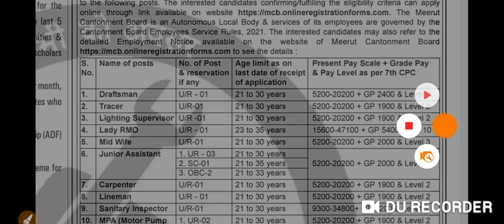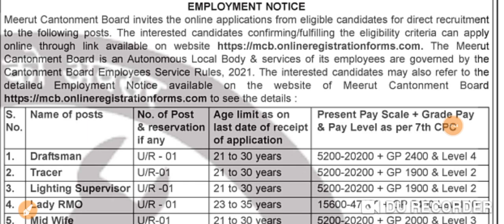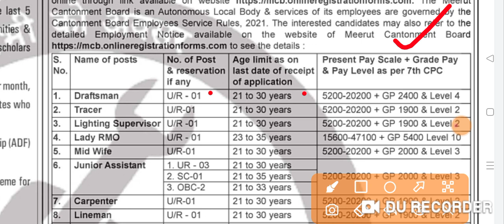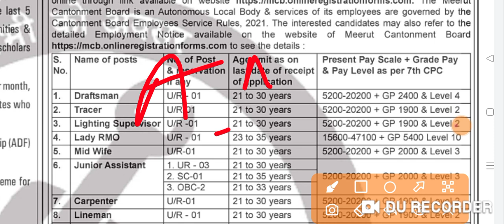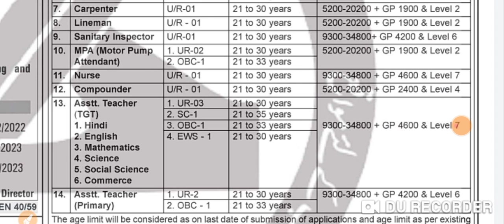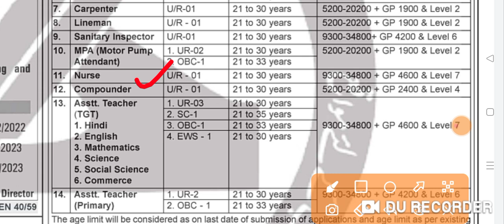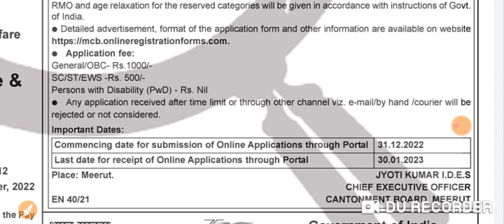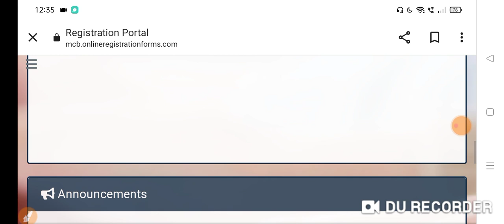मेरठ छावनी परिषद 2023 Meerut Cant 28+ Permanent Vacancy Short Notification 2023